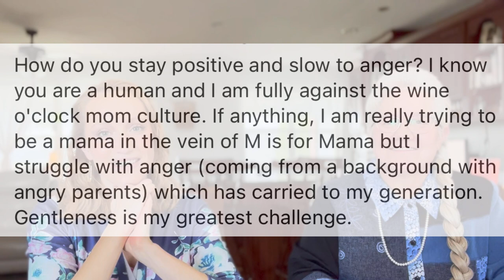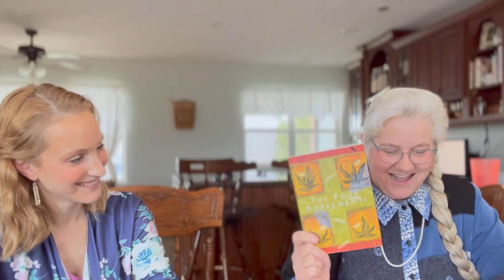Q AND A PART 2 || OVERCOMING ANGRY AND STRESSED-OUT PARENTING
Welcome!!
I am so glad to have you here!
I'm Dana, wife to my favorite, mama to 4 littles, and a second-generation homeschooler. One of my greatest joys is teaching my children, so on this channel, I share our homeschooling journey as well as simple living and motherhood encouragement.

Alpha Phonics
Our Favorite Shows (I made my own list of what we actually watch/do)
The Four Agreements
Pitchin' A Fit Book